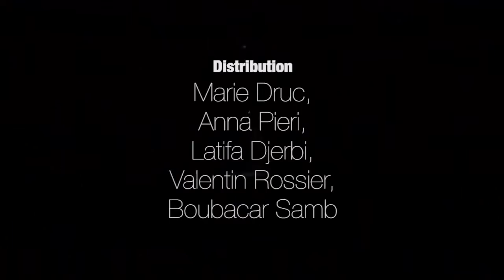Un Tramway Nommé Désir - Compagnie du Rhinocéros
Un tramway nommé Désir est présenté en vertu d’un accord exceptionnel avec The University of the South, Sewanee, Tennessee. L’auteur est représenté dans les pays de langue française par I’Agence MCR, Marie Cécile Renauld, en accord avec Casarotto Ramsay Ltd, London. Le traducteur est représenté dans le monde par l’Agence MCR.